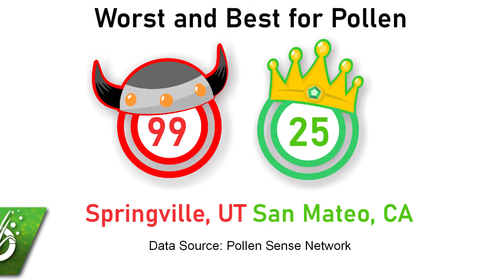Seasonal Allergy Forecast: Pollen and Mold Counts, September 2, 2020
Welcome to The Pollen Channel, your hub for all things seasonal allergies! Brought to you by the Pollen Wise app to help you manage your pollen allergies, this channel features daily pollen forecasts and integral allergy information featuring our resident aerobiologist Landon Bunderson, PhD.

Find out the best and worst spots in the country for allergies this week!

Own Your Seasonal Allergies with the Pollen Wise App. Unlike your current pollen report or app, Pollen Wise connects you with timely information from new pollen sensors. They create reports every few minutes for an hourly average.